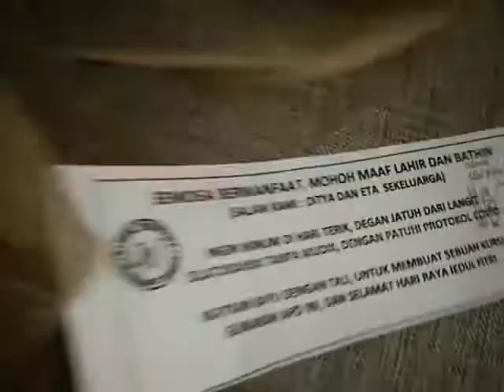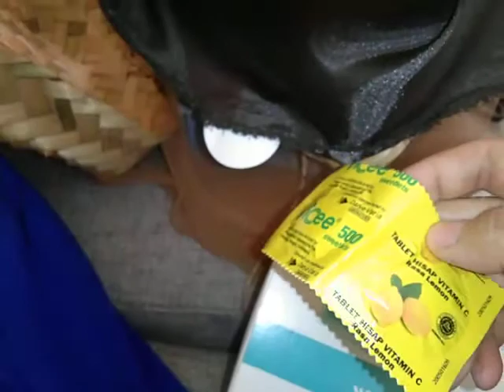IDE HAMPERS LEBARAN UNIK